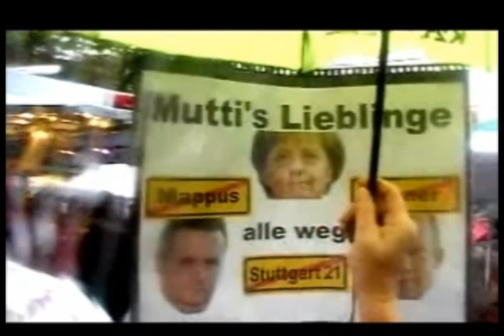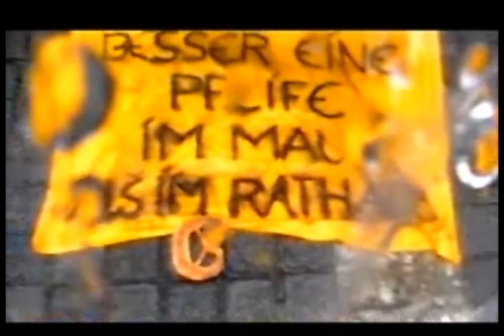Merkel Stuttgart Turner OB-Wahlkampf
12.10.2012 Wahlkampfdesaster für Angela Merkel in Stuttgart. Merkel erzählt von Eisenbahn, und Stuttgarter verstehen nur Bahnhof.

Danke an HanSolo, , der es unter strömenden Regen solange auf dem Platz aushielt - und das anscheinend ohne Regenschirm.